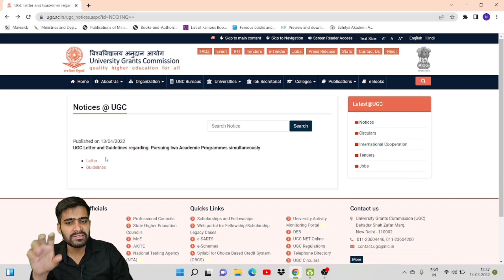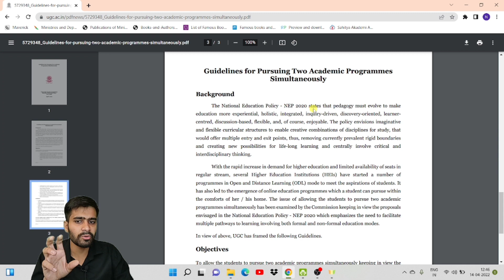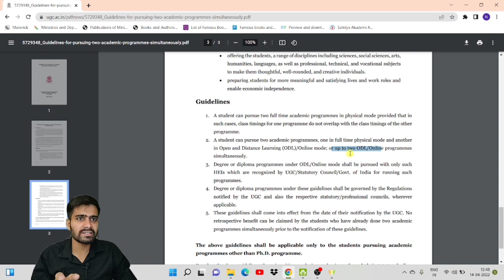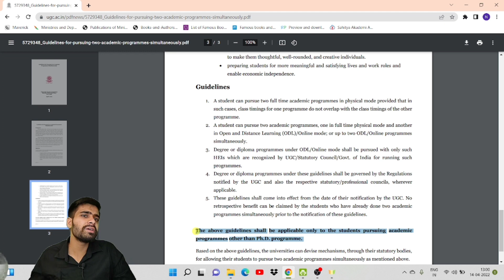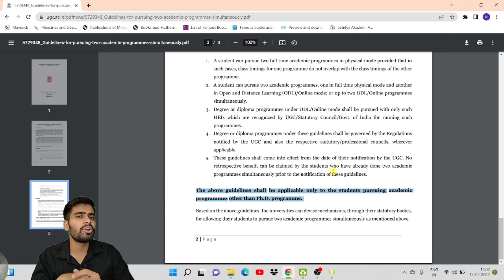UGC UPDATE: अब आप दो DEGREE एक साथ कर सकते है|Golden Opportunity for students for switching carrier🔥